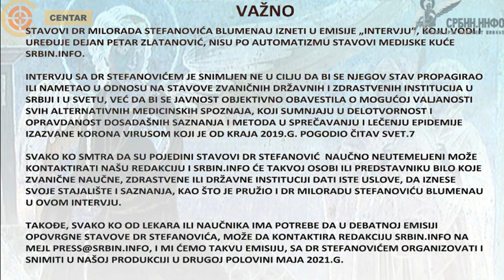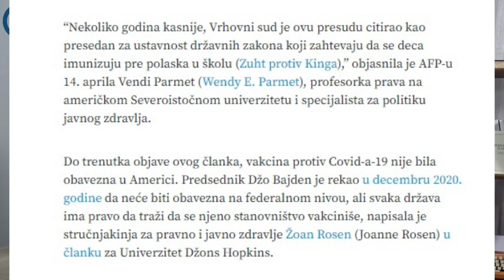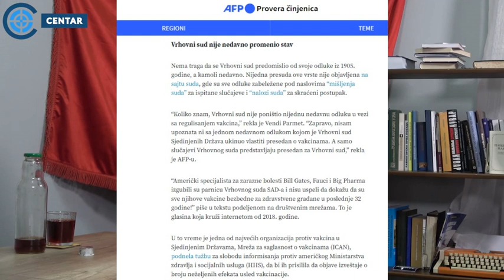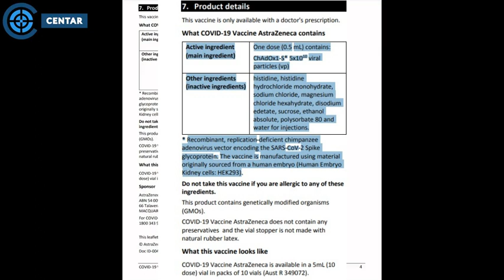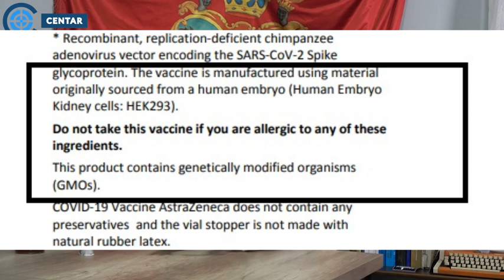Dr Milorad Stefanović: Ovim nas prskaju - nosim uzorke na analizu!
U DINARIMA
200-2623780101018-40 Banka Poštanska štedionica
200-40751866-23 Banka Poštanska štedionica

U DEVIZAMA:
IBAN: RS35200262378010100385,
SWIFT: SBPORSBG ,